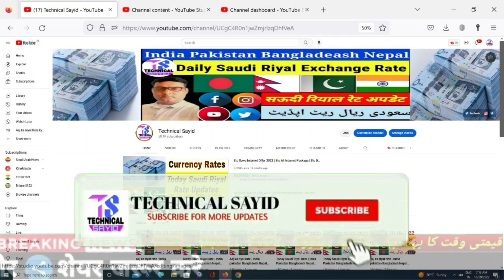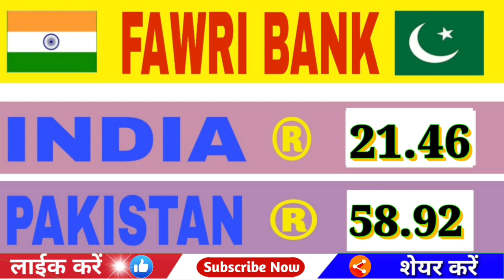Aaj ka Riyal Rate | India Pakistan Bangladesh Nepal | Today Riyal Rate | Saudi Riyal Rate Today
Content Cover.

1 saudi riyal rate today pakistan
2 saudi riyal rate today
3 saudi riyal rate all bank
4 saudi riyal rate for pakistan
5 saudi riyal rate in pakistan
6 saudi riyal rate riyal rate today in pakistan
7 today saudi riyal rate india
8 saudi riyal today rate
9 aaj ka riyal rate
10 saudi riyal rate today in india
11 saudi riyal to india rupees
12 sar to inr
13 saudi riyal to pakistani rupees
14 Saudi Riyal

Hi